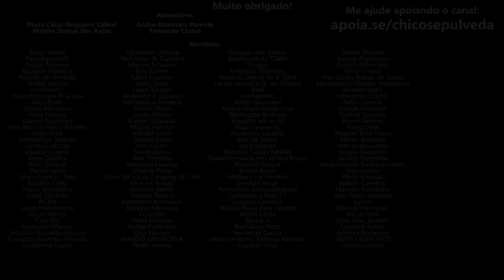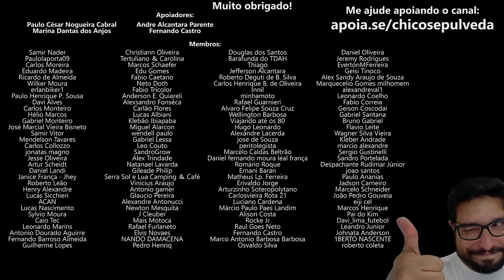OPINIÃO sobre a KAWASAKI BRASIL no Festival Interlagos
🔹Faça uma doação em Bitcoin ou Ethereum:
BTC: bc1ql5esj3ctne5gv9mqg54j4gsns280fpu3jfxqjm
ETH: 0x16be8dc1D7f74c1CB2AA2e02089EA5f5fd168bc3